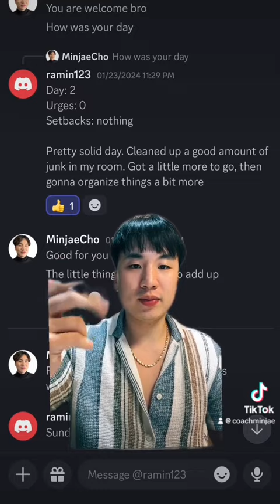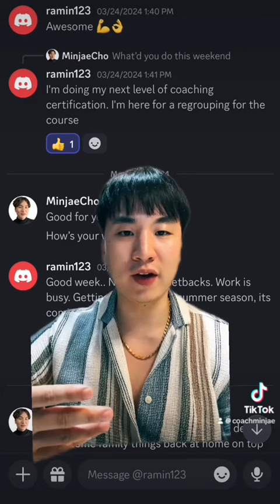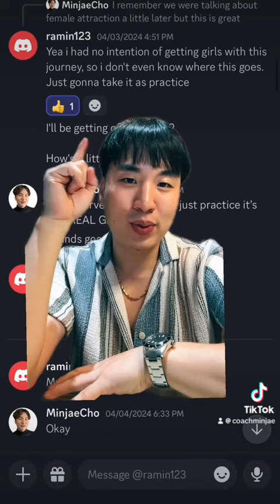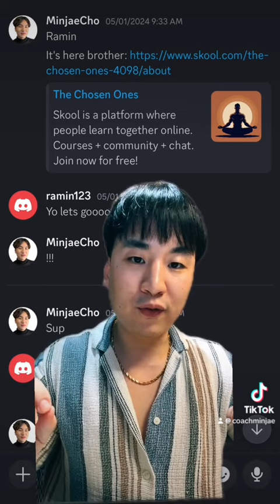How to get a girlfriend without going up to women